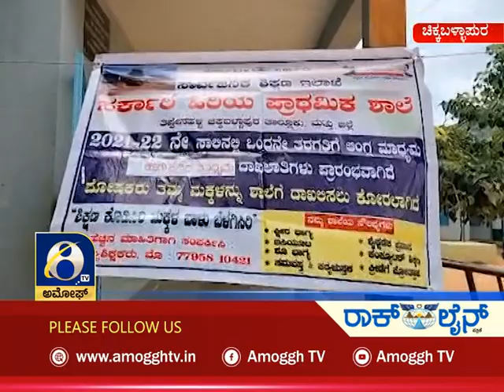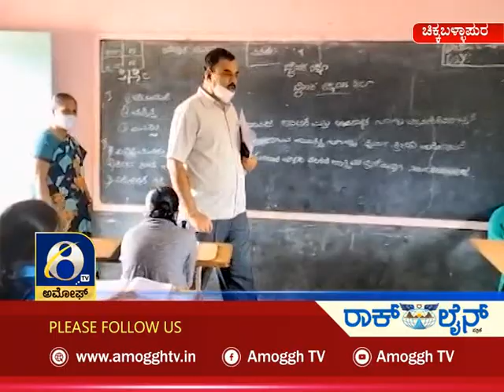ಅಮೋಘ್ ನ್ಯೂಸ್ Amoggh News 8pm 06-09-2021